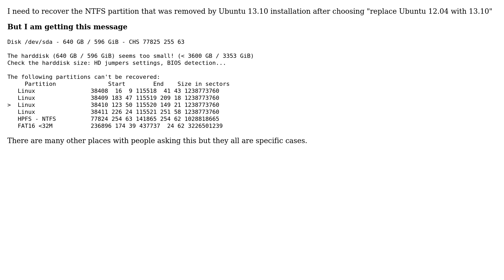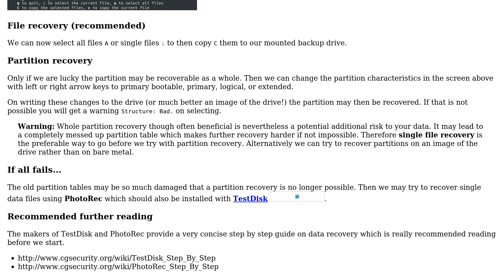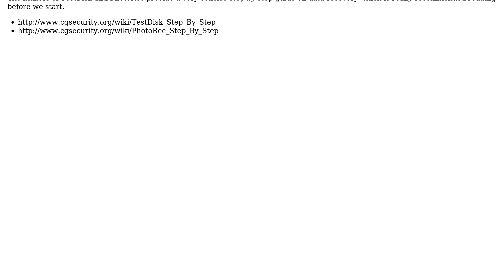How to resolve " The harddisk seems too small" with Testdisk deeper search option?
With thanks & praise to God, and with thanks to the many people who have made this project possible! | Content (except music & images) licensed under cc by-sa 3.0 | Music | Images & others | With thanks to user Takkat user Mauricio Gracia Gutierrez and the Stack Exchange Network Trademarks are property of their respective owners. You are responsible for your own actions.